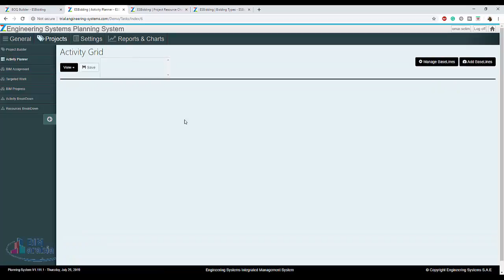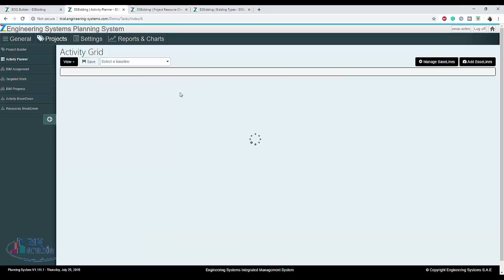Zbuilder planner Activity Planner